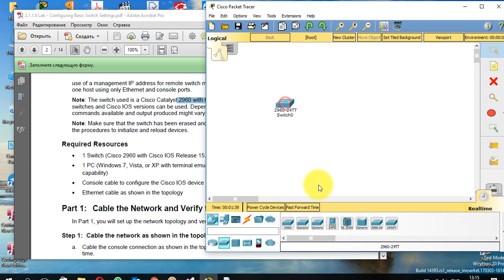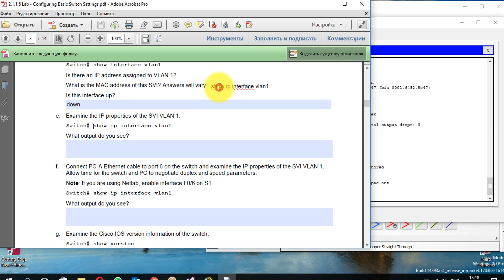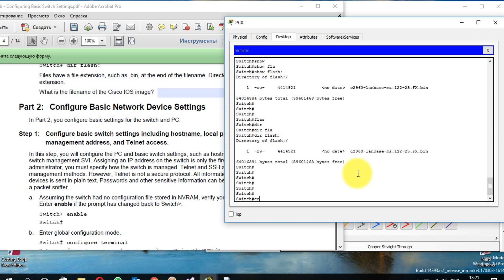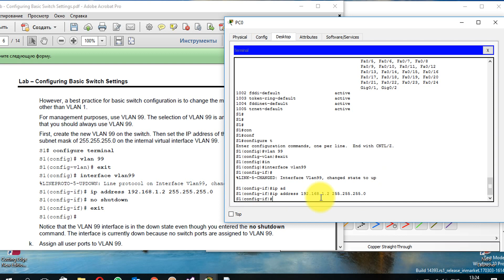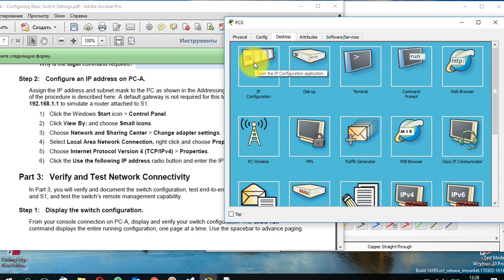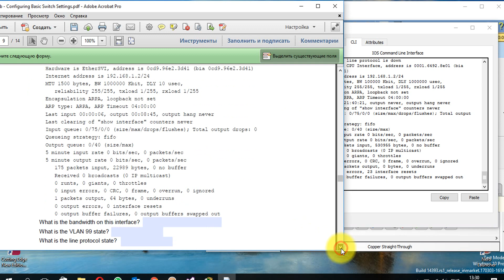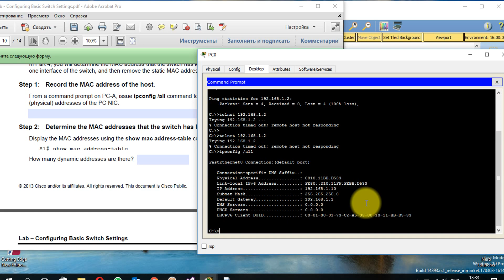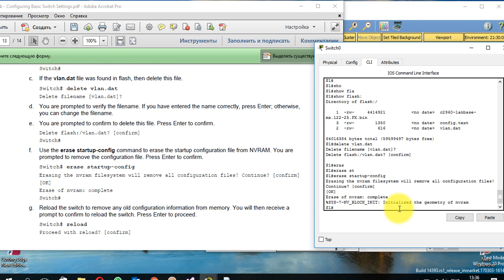2.1.1.6 Lab - Configuring Basic Switch Settings